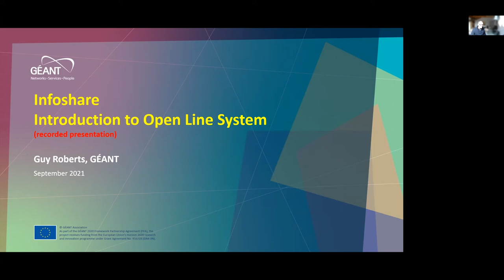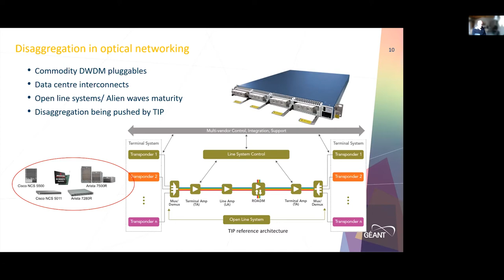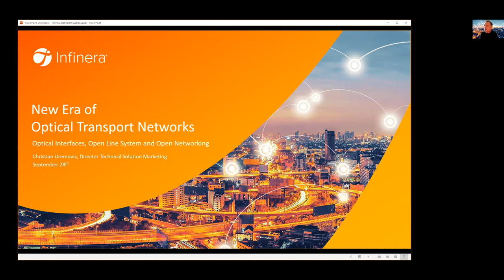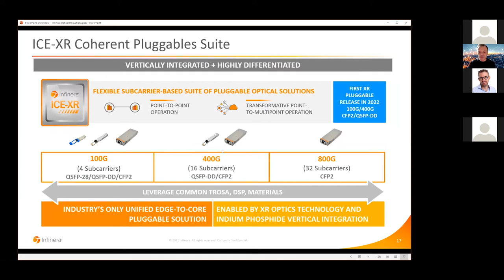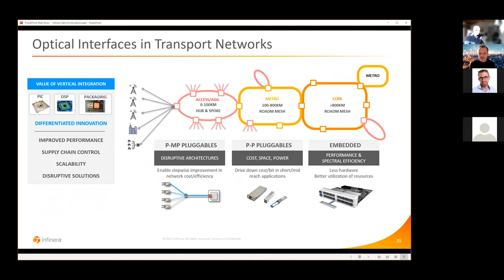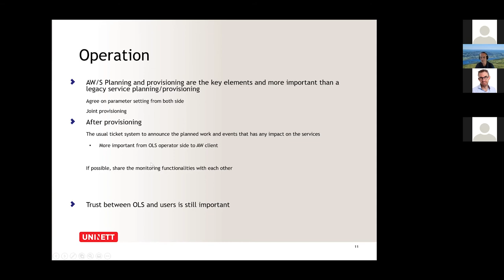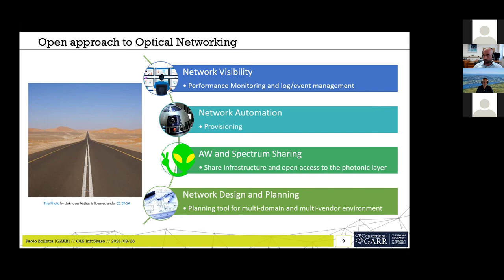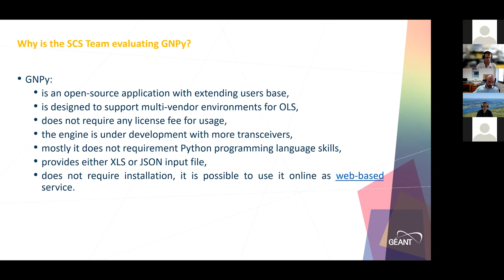GÉANT Infoshare: Open Line Systems | 28 September 2021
Even though this infoshare has a focus on the optical transmission solution known as Open Line System, the content is suitable to networking technical staff in general. As an introduction, it gives a background to optical transmission and updates on the latest evolutions of various components of optical systems. Then, the presentation continues by focusing on open line systems, with vendor portfolio and NREN use cases presentations.

As open line systems pushes the traditional barriers and can imply other network equipment than strictly optical ones, it is suggested that both network engineers with routing background and optical network engineers will benefit from this infoshare.

The infoshare presents GN4-3 WP7 team participants and the objectives of the spectrum connectivity service.

- AGENDA -
00:00 General introduction on optical networks among networking equipment in NRENs and open line systems – Guy Roberts (GÉANT) [20 min]
--- Today key figures (DF distances, Throughput, cost per km, compendium…)
--- Trends for the future: different modulation types, how that changes the transmission systems
Origin of the concept of open line system and how Open Line systems are different to traditional single-vendor DWDM
--- Main reasons to be adopted by GÉANT and Procurement framework

16:39 Questions [10 min]
--- About their DF ownership? Refer to Compendium
--- About the trend on this domain locally in their country/NREN both in an economic and technical point of view?
--- How they feel about open line systems

24:20 Infinera presentation [20 min]
Vendor open line system philosophy and product portfolio presentation. Speaker TBA

48:00 Case studies from NRENs – UNINETT

59:00 Case studies from NRENs – GARR

1:13:54 Telecom Infra Project (TIP) presentation
GNPy – Tomas Horvath (CESNET) [10 min]
CANDI